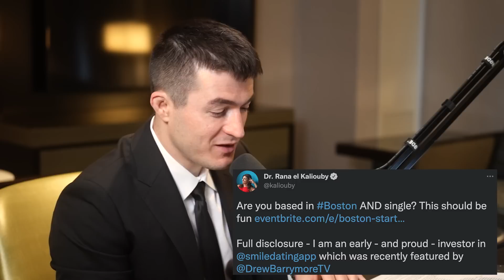How dating apps works | Rana el Kaliouby and Lex Fridman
GUEST BIO:
Rana el Kaliouby is a pioneer in the field of emotion recognition and human-centric AI. She is the founder of Affectiva, deputy CEO of Smart Eye, and author of Girl Decoded.